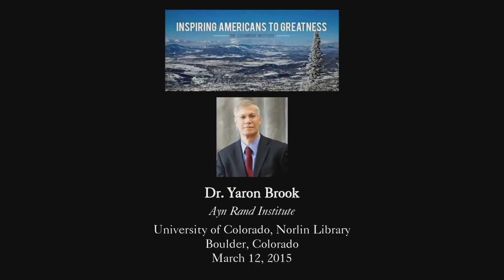The Morality of Capitalism, A Steamboat Lecture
This talk was hosted by The Steamboat Institute and the University of Colorado at the Norlin Library on the University of Colorado campus on March 12, 2015 in Steamboat Springs, CO.